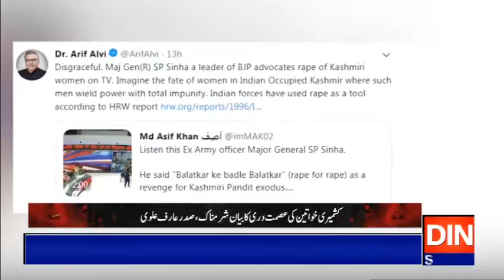جنرل ایس پی سنہا کی کشمیری خواتین سے درندگی کی حمایت